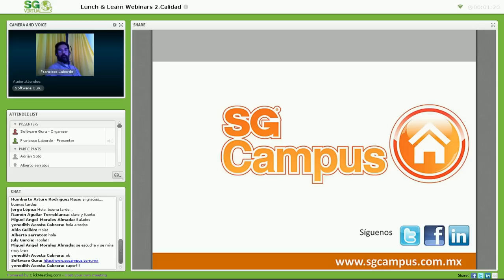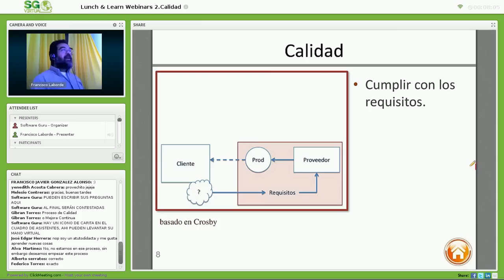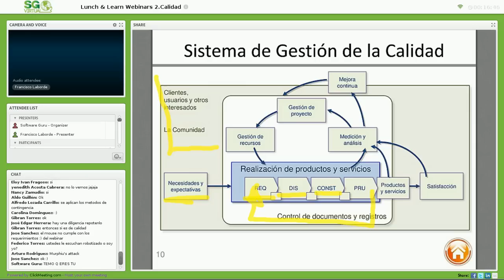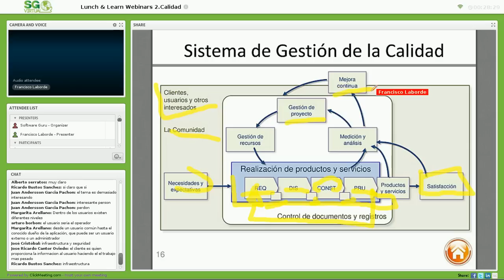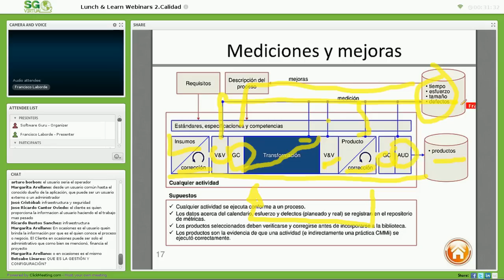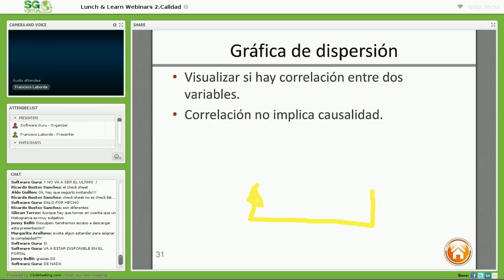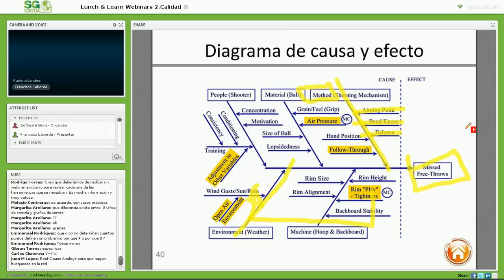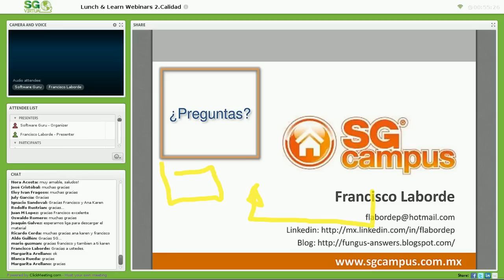Lunch & Learn Webinars. Las 7 Herramientas de la Calidad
Acerca del webinar:

Los participantes conocerán las siete herramientas básicas para ejecutar los procesos de análisis y medición descritos en el área de procesos MA correspondiente al nivel 2 de CMMi y podrán preparar los registros de datos necesarios para las actividades de análisis y control de los niveles superiores del modelo.